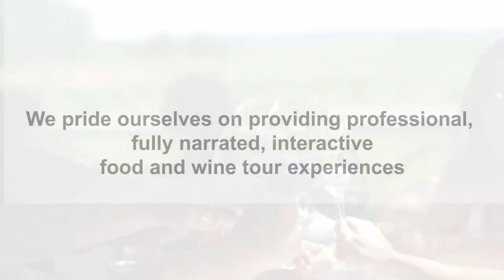Wine Tour Niagara with Cheese & Charcuterie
A fully guided tour through Niagara Wine Country while visiting and tasting award winning wines and Icewine at (4) of Niagara-on-the-Lake prestigious wineries.

Tour inclusive of:

•convenient pick up/drop off from/to the main entrance of your
 accommodation
•guided by an knowledgeable industry professional tour guide to
 answer all of your questions
•Winemaker's Grand Tour at Pillitteri Estates Winery including the
  production facility, vineyard and largest underground barrel cellar
  in Ontario
•structured tasting seminar at Pillitteri Estates including Pillitteri's
  renowned Icewine
•tasting seminars at (3) additional award winning wineries
•taste a variety of white wines, red wines and Icewine - 12 to 16
 tasting per guest
•Artisan Cheese and Charcuterie at one of the wineries
•learn about the rich history of Niagara-on-the-Lake and the Wine
 Route
•75 minutes to explore and sightsee in charming Niagara-on-the-
 Lake; have lunch at one of the numerous bistros and pubs, shop
  in the various boutiques and specialty shops, take a horse and
  carriage ride or enjoy a latte or gelato and people watch from a
  bench along Lake Ontario

to book this experience!